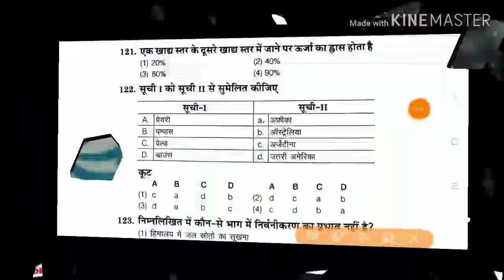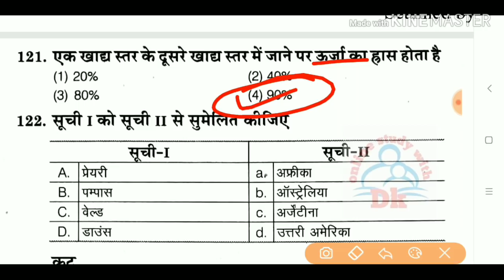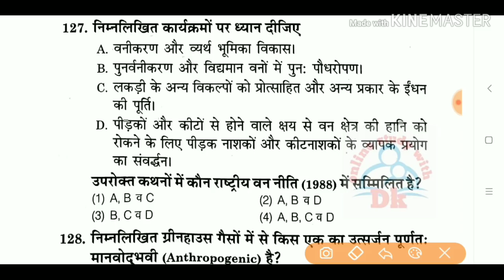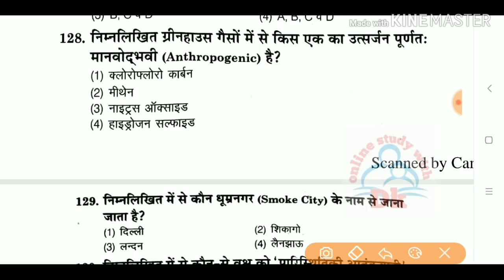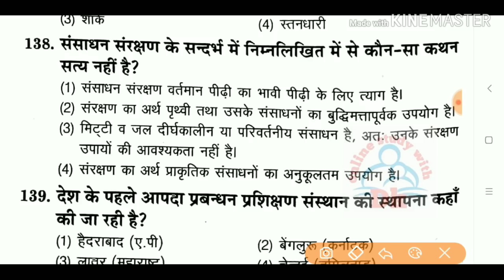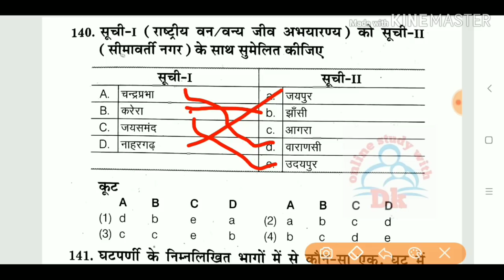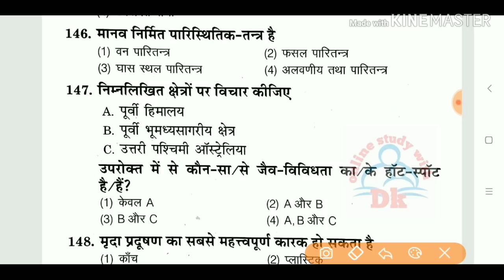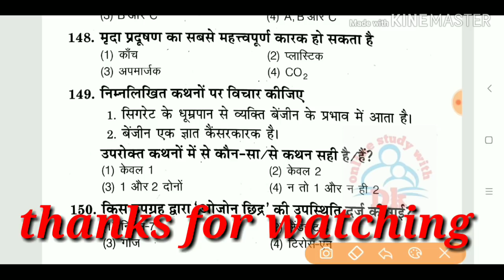पर्यावरण अध्ययन के 30 अति महत्वपूर्ण प्रश्न || EVS Most Important Questions For Uptet 22 Dec 2019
Hello FRIENDS

पर्यावरण अध्ययन के 30 अति महत्वपूर्ण प्रश्न || EVS top Most Important Questions Answers For Uptet 22 Dec 2019

# keep supporting
# keep smiling

Everywhere.